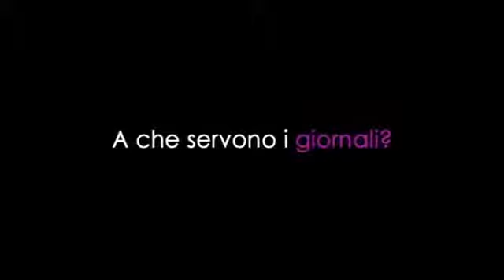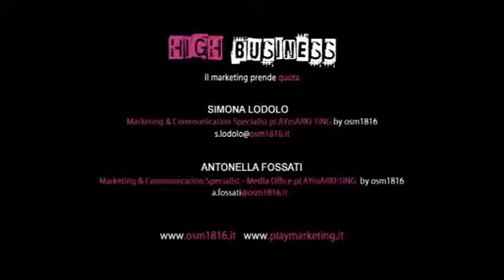A CHE SERVONO I GIORNALI - High Business 2016 (Puntata 5)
Quinta puntata della serie "High Business, il marketing prende quota" di pLAYmaRKETING by osm1816, trasmessa da Telemonteneve Livigno e dedicata agli imprenditori!

Quali sono le funzioni di un Ufficio Stampa per una piccola-media impresa? E come far sì che i giornali siano interessati a parlare delle piccole realtà locali?

Scoprilo con:
- Antonella Fossati, Marketing & Communication Specialist e responsabile del progetto pRESSpLAY
- Simona Lodolo, Marketing project coordinator di  pLAYmARKETING

Link alle puntate di HIGH BUSINESS 2016 (Stagione 1)